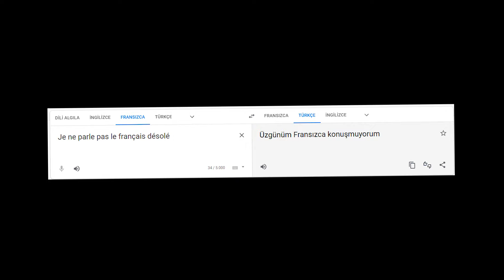Yabancılara TÜRKÇE Şarkı Söyledim / VALORANT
Umarım eğlenirsiniz arkadaşlar, geliştiriyoruz he kendimizi bu videoda Fransızca öğrenmeye başladım, çok güzel kelimeler olmasada.
Neyse beğeni ve yorup yapmayı unutmayın ki video öne çıksın, kanal büyüsün, ben daha iyi işler çıkarayım ve parayı bulup, influencer şarkıcısı olup, değişip farklı bir insan olayım sonra hmmland ailesini unutayım.

Outro: Yağmurlar (Synthwave) | SoupNatsy & Paptircem